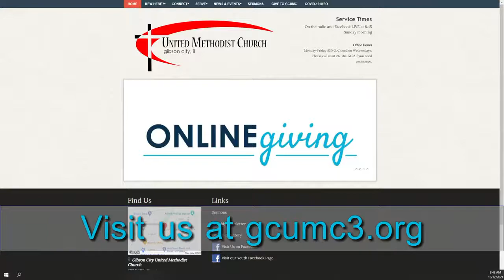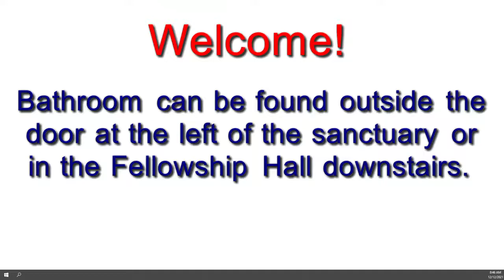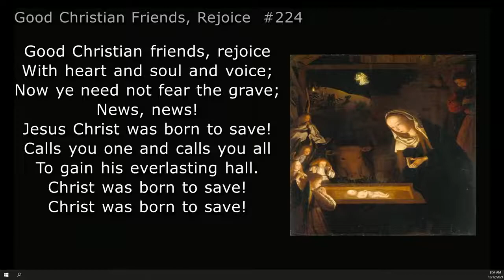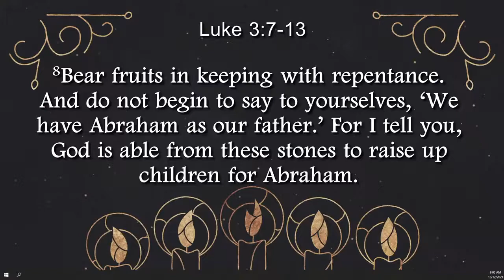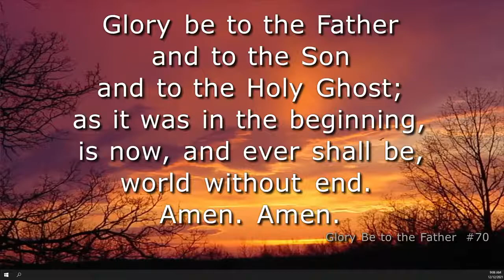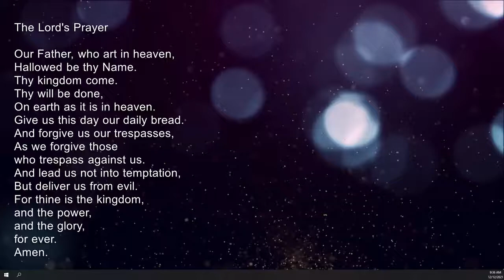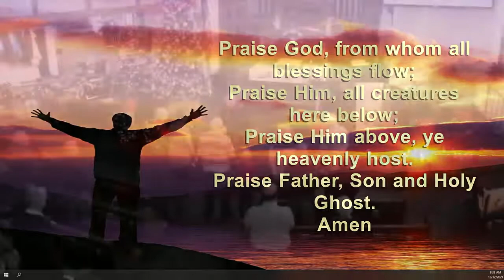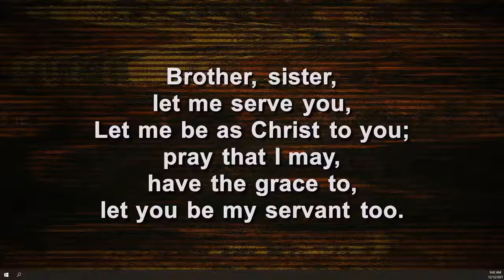Sun., Dec. 12, 2021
Welcome to worship on this Third Sunday of Advent!
Our bulletin with the Order of Service and Announcements is available in our Facebook group: Gibson City UMC- Group.
We invite you to pause, take a deep breath or two, and bring your full attention to engaging with God and others during this time of worship.
Message: Rev. Gary L. Fairchild
Liturgist: Annette Fairchild
Organist/Pianist: Beverly Nagle
Choir Director: Ruth Davis
Tech: Shawn Fairchild, Josh Wurmnest, April Rotramel, Merle McCallister, Gabe Fairchild
Facebook Livestream Host: Susan Schultz (GC UMC)
Songs: UMH #224 Good Christian Friends, Rejoice; UMH #70 GlWelcome to worship on this Third Sunday of Advent!
Our bulletin with the Order of Service and Announcements is available in our group: Gibson City UMC- Group.
Liturgist: Annette Fairchild
Organist/Pianist: Beverly Nagle
Songs: UMH #224 Good Christian Friends, Rejoice; UMH #70 Glory Be to the Father; UMH #95 Praise God, from Whom All Blessings Flow; UMH #196 come Thou Long Expected Jesus; #2222 Servant Song, vs 1
If you believe in the mission of our church and want to financially support our ministries, online giving may be accessed
Mission Socks Offering recipient for the month of December is Telecare, to which you may give at the above link. Telecare is a transportation service available to senior citizens in Gibson City, assisting them in getting to healthcare appointments, stores, and other necessary services.
Each Monday morning our Prayer Team lifts these submissions and prays, by name, for every member of our congregation.
Please contact the office if you would like to be added to any of our email contact lists.
ory Be to the Father; UMH #95 Praise God, from Whom All Blessings Flow; UMH #196 come Thou Long Expected Jesus; #2222 Servant Song, vs 1